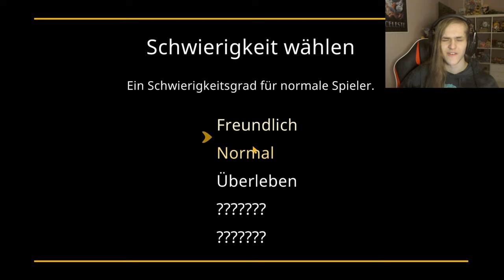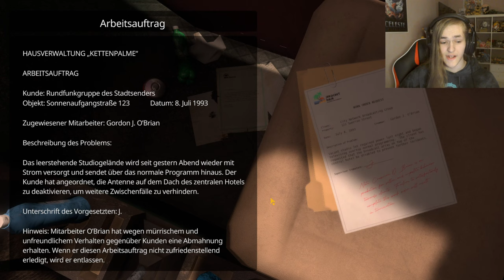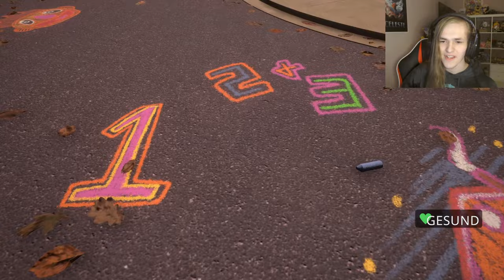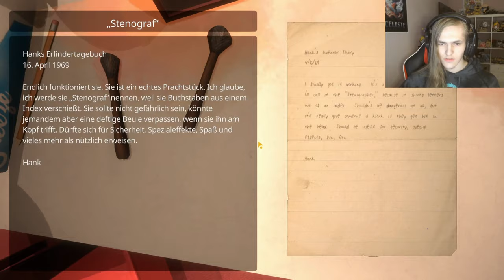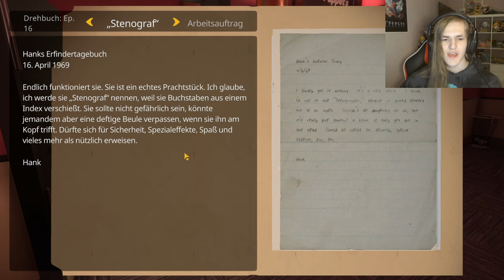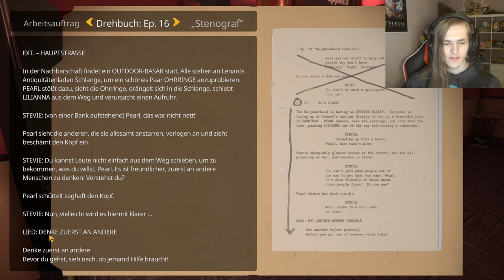WAS ist mit Ernie passiert?! | My Friendly Neighborhood #1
Öffne mich und du bekommst einen Keks 🍪 c:

Hier in der Bootleg Sesamstraße gehen auf einmal komische Dinge vor...und das alles hat mit der Antenne zu tun die wir reparieren sollen...

 🎮Spiel: My Friendly Neighborhood
⌨Plattform: Steam
 ❔Genre: Survival Horror

⏲️Timestamps:
0:00 Intro
5:46 Die Außenwelt
8:50 Main Building
14:01 Omg es ist Ernie
14:51 Sein Neutral B ist die GUN
18:04 Wo zum teufel bin ich hier
23:56 MORD und FOLTER
24:25 Safe Room
26:40 Faxen machen
29:56 MEHR FOLTER (Outro)